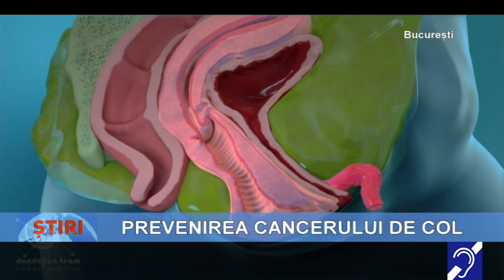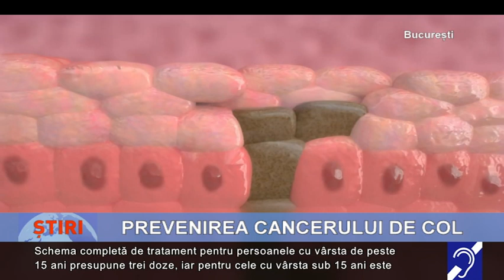Prevenirea cancerului de col